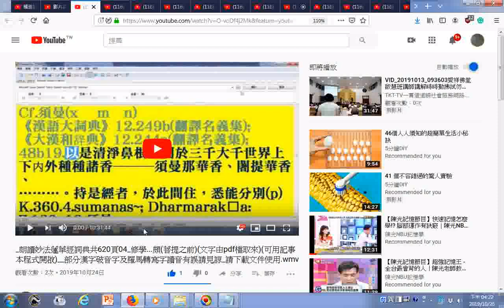瀏覽 朗讀妙法蓮華經詞典共620頁04 修學 頗菩提之前文字由pdf檔取來可用記事本程式開啟 部分漢字破音字及羅馬轉寫字讀音有誤請見諒 請下載文件使用 有求孔孟聖道三寶心法就不枉費今生來世間。